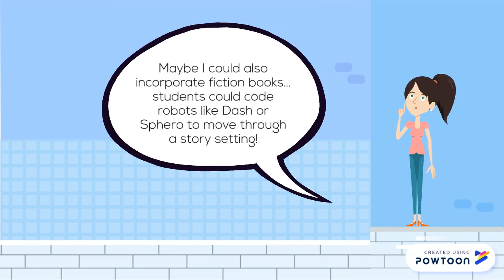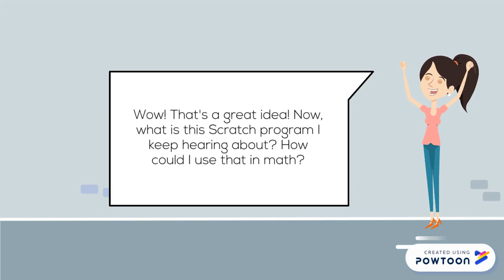Coding in the Classroom